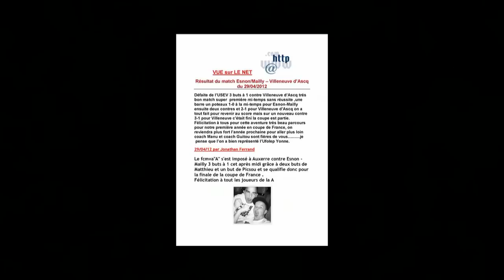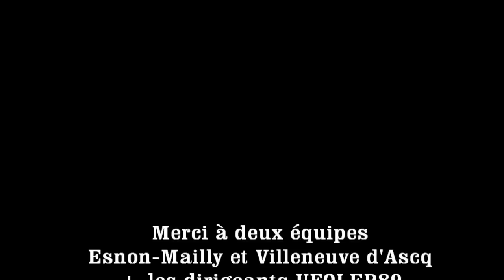Foot Ufolep Coupe de France demi-finale Esnon Mailly Vs Villeuve d'Ascq 2ème M-T.avi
1/2 Finale de la coupe de France DELARBRE à Auxerre le 29-04-12
2ème mi temps du match Esnon-Mailly contre Villeneuve d'Ascq .
VA remporte le match avec le score 3 buts à 1
un doublé de Matthieu et un but de Picsou...